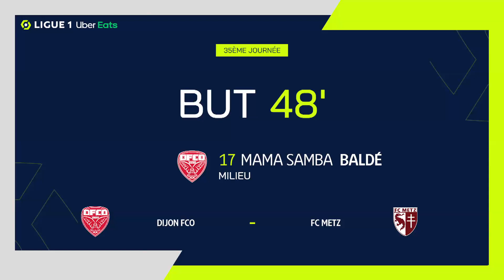But Mama Samba BALDÉ (48' - DIJON FCO) DIJON FCO - FC METZ (1-5) 20/21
"DIJON FCO - FC METZ (1-5) But de Mama Samba BALDÉ (48' - DIJON FCO)  + Tous les buts de DIJON FCO - FC METZ en vidéo.

Ligue 1 Uber Eats - Saison 2020/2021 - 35ème journée STADE GASTON GÉRARD - Sunday 2 May 2021

Buteurs : Mamadou Lamine GUEYE (37' - FC METZ) / Pape Matar SARR (42' - FC METZ) / Mama Samba BALDÉ (48' - DIJON FCO) / Fouad CHAFIK (71' csc - FC METZ) / Vagner José DIAS GONCALVES (82' - FC METZ) / Dylan BRONN (86' - FC METZ)